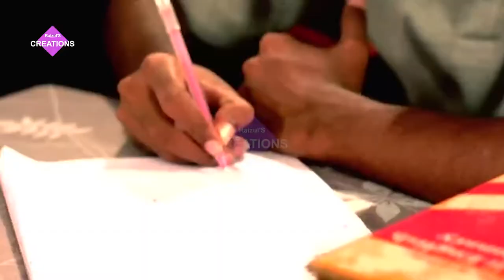Ghorar Chl Arai Ghor Episode 02 | ঘোড়ার চাল আড়াই ঘর পর্ব ০২ | Suborna | Sazu | Shahhadat | Priti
Ghorar Chl Arai Ghor  (ঘোড়ার চাল আড়াই ঘর)
Story, Screenplay & Direction: Badrul Anam Saud
Chief Assistant Director: Raizul Islam Asad

Cast:
Suborna Mustafa, Sazu Khadem,
Shahadat Hossain, Sanjida Anwar Priti,
Moyeen Ahmed, Naziba Bashar,
Raizul Islam Asad & Others...

For More Videos & More Content to Watch,

*** ANTI-PIRACY WARNING ***
This content is Copyright by Raizul's Creations.

*** বিশেষ সতর্কীকরণ ***
এই ভিডিও'টির (বিষয়বস্তু'র) কপিরাইট রাইজুল'স ক্রিয়েশনস্  (Raizul's Creations) এর।